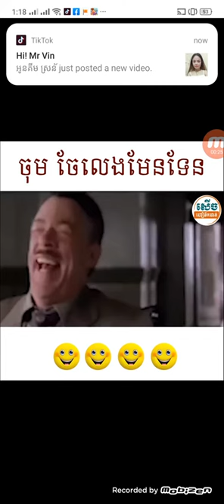សាហាវ ស្តាប់​លោកចាង​វាង កាសែត ABC កិច្ច​សម្ភាសន៍ រមូល​ពោះទាំងព្រឹក និយាយ ច្​យយយៗ រហូត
ស្តាប់​លោកចាង​វាង កាសែត ABC កិច្ច​សម្ភាសន៍ រមូល​ពោះទាំងព្រឹក និយាយ ច្​យយយៗ រហូត
sabay news khmer,
sabay news video,
tabc,
tabcats,
tabctv,
tabcmd,
tabc baseball,
tabc song,
tabc 2019,
tabc vs frisch,
tabca,
tabc agent,
uabc,
uabc mexicali,
uabc himno,
uabc examen,
uabc tijuana,
uabc odontologia,
uabc medicina,
uabc 2019,
uabc intercambio,
uabc idiomas,
wabc,
wabc 1997,
wabc 1999,
wabc 1998,
wabc open,
wabc 1996,
wabc 1995,
wabco,
wabc 2000,
wabc 2003
Faisal Malik FM#Tik Tok#Musically Video#Trending Songs#Bollywood# Hollywood# Dollywood# Mollywood# Avneet Kaur#Tollywood#Tik Tok Transformation# Shahid Kapoor# Mira Rajput#Mr Faisu#Awez Darbar#Nagma Mirajkar#Satvik Sankhyan#Danish Zehen#Aashika Bhatia#Avneet Kaur#Jannat Zubair#Manjul Khattar#Mrunal Panchal#Siddharth Nigam#Raveka#Sunny Chopra#Sagar Goswami#Anam Darbar#Zaid Darbar#Shanaya Khan#Laakshii Pathak#TikTok#Shoaib Ibrahim#Memon Shifu#Faiz Baloch#Adnaan Sheikh#Hanain Khan#Anmol Bhatia#Faizal Siddiqui#Ashu Ali#Shriya Jain#Pinky Francis#Mamta Acharya#Mr Mnv#Mr Manav# Vrushali Vachhiyat# Rekha Chaudhary#The voice Cambodia#penh chet ot#penh jet ot,ctn funnyV hang meas news#heang meas tv# abc news# sambok khmom# my tv#apsara tv#apsara news#bayon tv#international tv#cnn#anilmal video#cambodia technology#cambo report#News.sabay.com#camtoptec#the techno buffalo#the verge#St. Paul#MN – Xcel Energy Center 08/09 – Kansas City# MO – Starlight Theatre 08/11 – Albuquerque#NM – Isleta Amphitheater 08/12 – Las Vegas# NV – Pearl Concert Theater 08/14 – Los Angeles#CA – Greek Theatre 08/15 – Irvine#CA – FivePoint Amphitheatre 08/17 – Mountain View# CA – Shoreline Amphitheatre 08/18 – Stateline#NV – Lake Tahoe Outdoor Arena at Harvey’s 08/20 – Chula Vista# CA – Mattress Firm Amphitheatre 08/21 – Phoenix#AZ – Ak-Chin Pavilion 08/23 – Irving#TX – Toyota Music Factory 08/24 – The Woodlands#TX – Cynthia Woods Mitchell Pavilion 08/26 – Rogers#AR – Walmart Amp (Arkansas Music Pavilion) 08/28 – Nashville#TN – Ascend Amphitheater 08/29 – Alpharetta, GA – Verizon Wireless Amphitheatre at Encore Park 08/31 – Tampa#FL – MIDFLORIDA Credit Union Amphitheatre 09/01 – West Palm Beach#FL – Coral Sky Amphitheatre at The South Florida Fairgrounds#ឆ្ងាយ#​ចង់ក្បែរ#SmallWorld SmallBand#ក្រុមតូច OFFICIAL#Rasmey Hang Meas# Town Production#Heng Visal, Super Simple Songs - Kids Songs# Knowledge For Success # Noobie GMK#Sunday Production Official PLUS GAMING Bro KH